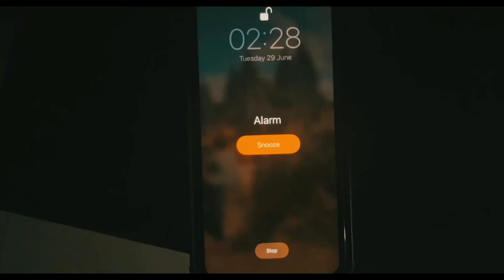MOUNT BROMO … east JAVA … volcano crater hiking with KIDS Indonesia 🇮🇩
Travelling Family of 4 Essex, U.K. ... Hoping to Inspire more Families to Travel the World with Children :)

OUR CAMERA: IPhone 12 PRO MAX  / OZMO 3 Gimbal / DJI MAVIC AIR MINI 2